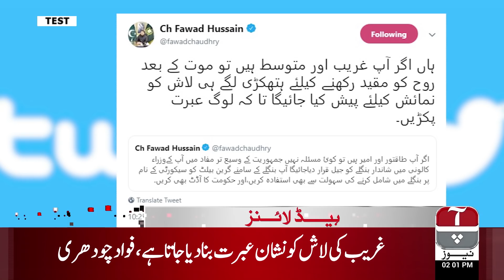Aap News Headlines | 2:00 PM | 22 Dec 2018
OR
Contact your cable operator now:

Satellite Information:

Satellite: Paksat-1R
Frequency: 4019MHz
S/R: 12.222 Msys/s
Polarity: Horizontal
FEC: 3/5
Standard: MPEG-4/DVB-S2